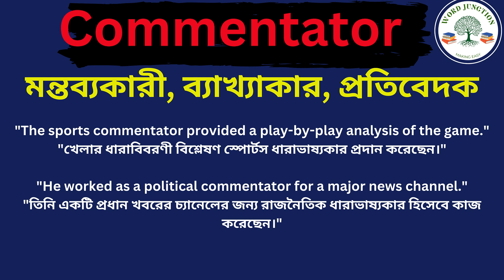Commentator Meaning In Bengali /Commentator mane ki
Hi friends, this video is about Commentator  Meaning In Bengali /Commentator mane ki